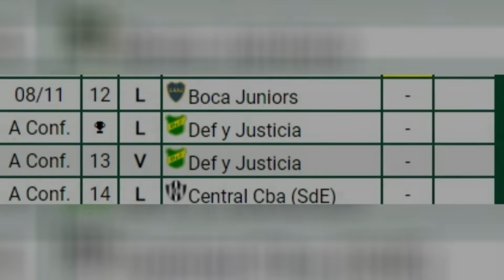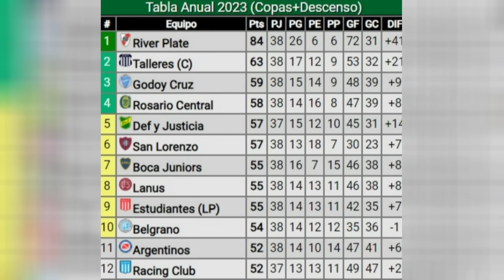EL JUGADOR CON LOS DÍAS CONTADOS EN SAN LORENZO, LA PELEA POR LA FECHA DE COPA, DORMIDOS VS BOCA.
San Lorenzo empató con Sarmiento de Junin, y está alejado en la Copa de la Liga que parece ser el banco de pruebas para intentar ganar la Copa Argentina contra defensa y justicia que es el gran objetivo del año de San Lorenzo.

Gastón Campi tuvo ofertas del club pero fueron rechazadas, acá van los detalles y lo que puede pasar.

San Lorenzo vs Boca con polémicas designaciones de arbitros, mientras que el Xeneize piensa en la Libertadores vs Fluminense, designaron a Baliño que ya ha perjudicado en varias situaciones al club en el VAR.

 La portada es de Lucas Córdoba, siganlo en instagram lucascordoba.21 que hace unos diseños espectaculares.

‼ No es obligación, pero con tu membresía la vamos a usar para seguir mejorando y creciendo al canal. Después de donar no dudes en dejarme tu mail o escribirme a para proponer ideas de vídeos para hablar en profundidad. GRACIAS por ayudarme a seguir con esto!

⟰ ¿Quién soy?